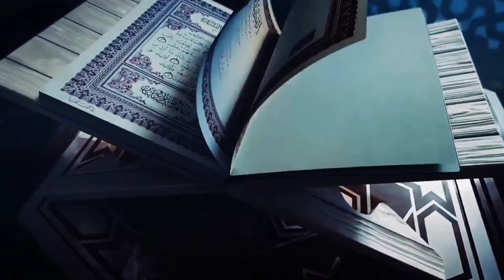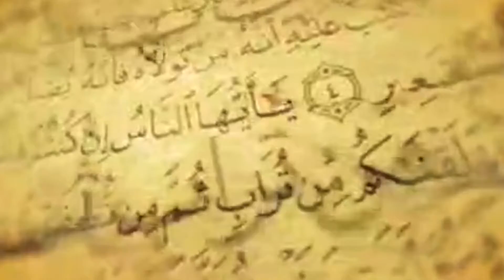#28 Maqal Aayad Kamid Ah Kitaabka Alle┇Sh. Inshar Axmed